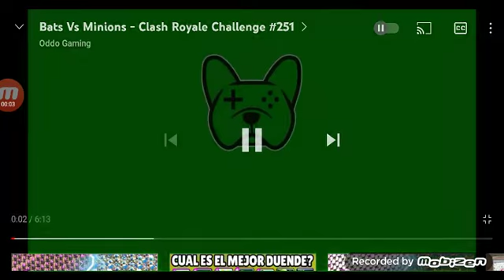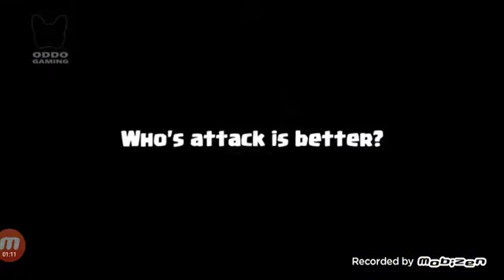Esbirros vs murciélagos el mejor aéreo común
video hecho por @oddogaming
cuál es el mejor aéreo común